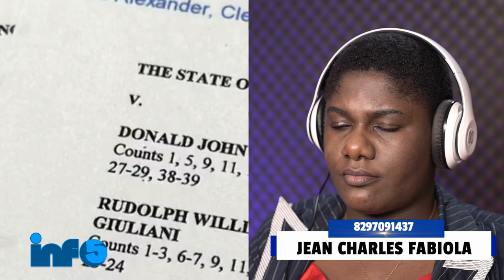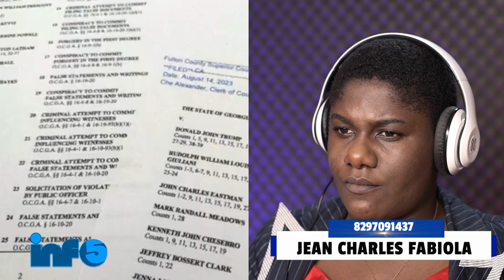Jounal Lavwadlamerik 15 Aout 2023,SOS pou Moun KAFOUFEY/Fabiola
tripotaylakay